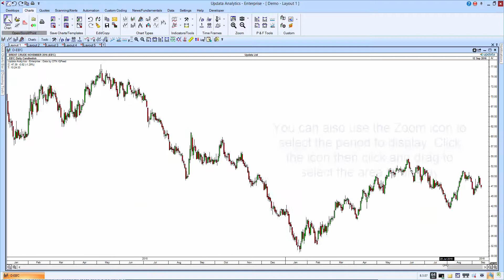How to zoom in and out of a chart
Short Video on how to zoom in and out of a chart in Updata Analytics